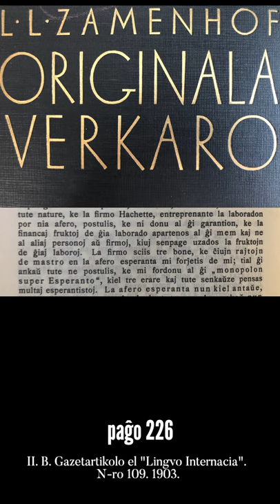Zamenhofa Medito 195 + Antaŭmedito 045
Ankoraŭ pri mongajno, Esperanto-ideologio kaj honoraj titoloj.